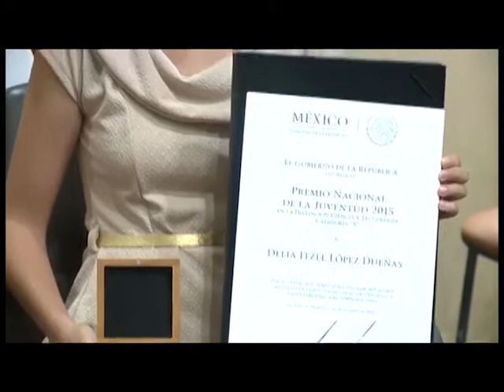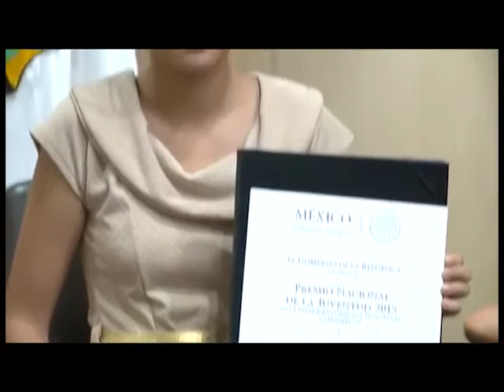PREMIAN ESTUDIANTE, VICTORIA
OFRECEN RECONOCIMIENTO A ESTUDIANTE TAMAULIPECA; DELIA ITZEL ES CONSIDERADA COMO LA NIÑA GENIO POR SU GRAN TALENTO.